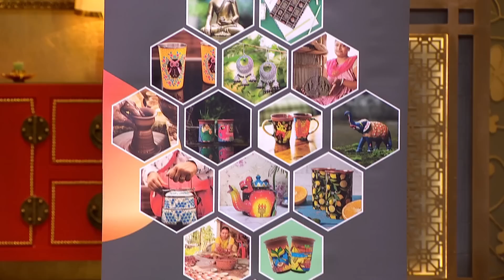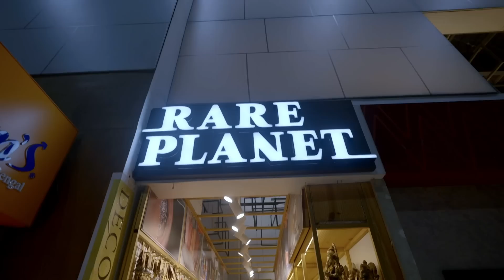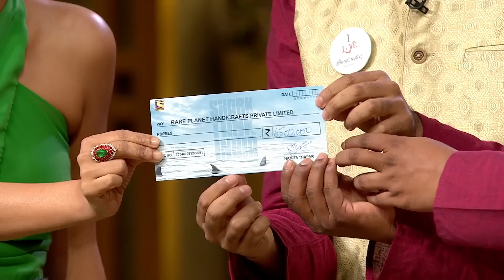Anupam Ne Kaha Namita Thapar Ki बातो Ko उल्टा सीधा | Shark Tank India | Rare Planet | Full Pitch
Keep watching this space for more full pitches and exclusive content.